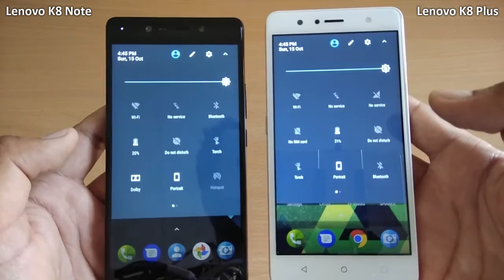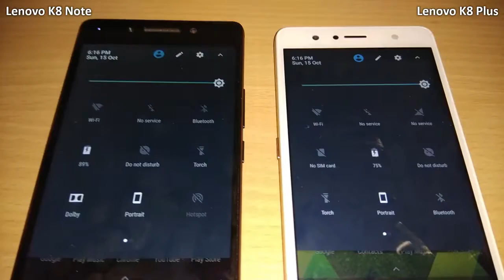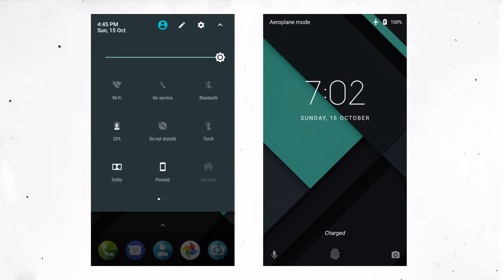Lenovo K8 Note Vs Lenovo K8 Plus Charging Test!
Lenovo K8 Note Vs Lenovo K8 Plus   Charging Test!    Dual-SIM；3G WCDMA Band 1/5/8, 4G Network: FDD LTE Band 1/3/5/7/8/ | TDD LTE Band 40, LTE compatibility: This is international stock, varies per carrier (ensure to check with your carrier before purchase); DOES NOT work with Sprint, Verizon, U.S. Cellular and all other CDMA carriers.

For you information:

Banggood: Fashionable Protective Case With Hand Holder : $5.76

lenovo k8 note review
lenovo k8 note buy online
lenovo k8 note gsmarena
lenovo k8 review
lenovo k8 price
lenovo k6 note price